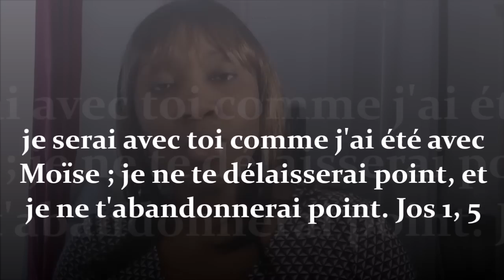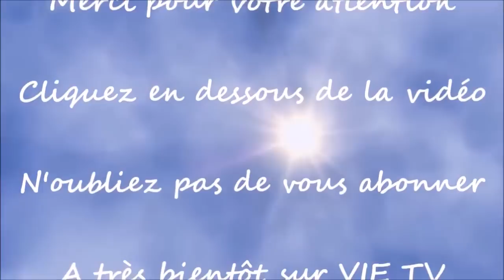Commencer une relation avec le Saint Esprit: L'incontournable préalable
Une erreur commune est celle de l'ignorer ou de banaliser la personnalité incarnée par ce Saint Esprit de Dieu. Banaliser sa personne, vouloir l'aborder sans révérence sont des attitudes prohibitives pour tous ceux qui souhaitent avoir une interactivité avec lui. le préalable est donc de se connecter avec la réalité de sa grandeur et de son habitation en nous.